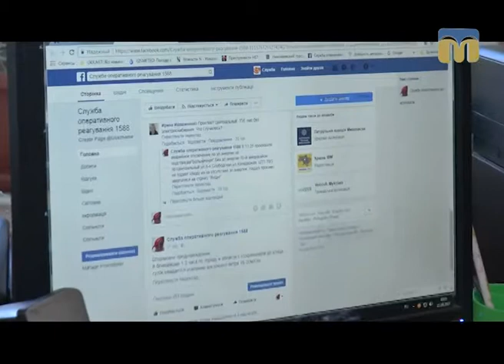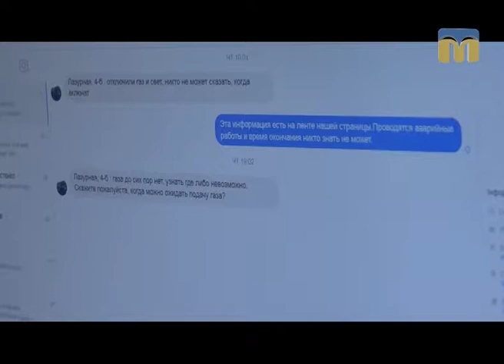ТНМ - сюжет. Служба оперативного реагування 1588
Своя сторінка у Фейсбуці, новеньки апарати ІР-телефонії та інше сучасне устаткування. Служба оперативного реагування 1588 Департаменту Житлово-комунального господарства починає реорганізацію.

Автор - Вікторія Чернявська